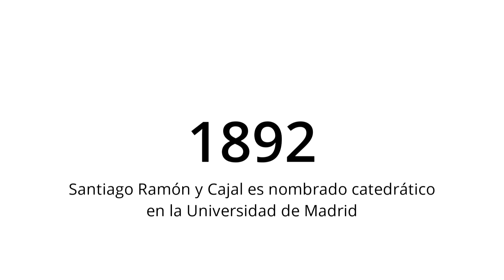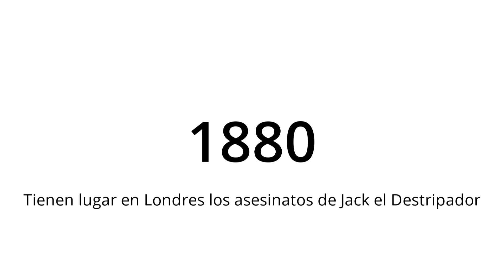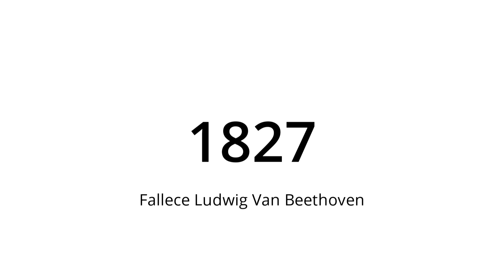Los bares más antiguos de Madrid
🌟 En el video de hoy, te llevamos a un recorrido histórico por los bares más antiguos de Madrid. 🍷🏰 Sumérgete con nosotros en la rica historia y el encanto de estos establecimientos centenarios que han sido testigos de innumerables historias y personajes a lo largo de los años. Desde tabernas tradicionales hasta icónicos lugares de encuentro, exploraremos cada rincón y descubriremos los secretos y anécdotas que hacen únicos a estos bares.

🕰️✨ Acompáñanos mientras degustamos bebidas típicas, conocemos a los propietarios y disfrutamos del ambiente acogedor que solo se encuentra en estos rincones históricos de la capital.

¡No te pierdas esta aventura que te hará enamorarte aún más de Madrid!

📍 Lugares destacados en el video:

    Taberna de Antonio Sánchez: Un viaje al siglo XVIII con su ambiente tradicional.
    Casa Alberto: Fundada en 1827, famosa por su vermut y su ambiente literario.